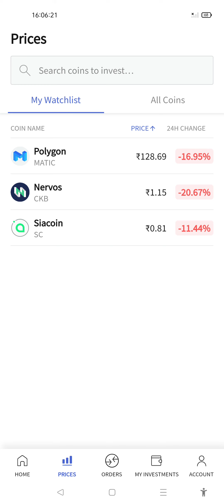CKB coin Nervous Network - Market Down due to Russia mining crypto challenges